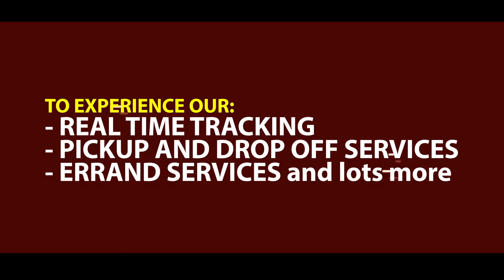Platform Media interview with Dr. Stanley Acho Chief Errand Officer Sameday Delivery Lagos, Nigeria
Platform Media International interview with Dr. Stanley Acho Chief Errand Officer  Sameday Delivery Lagos, Nigeria